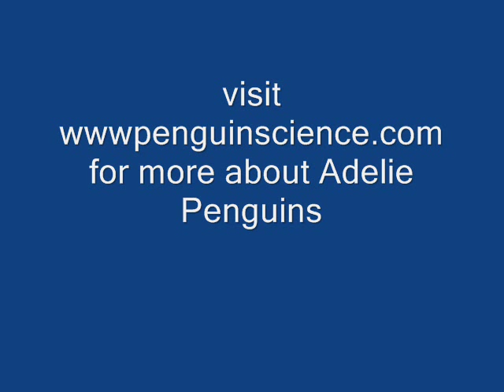Penguins_on_the_Move.wmv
Penguins use many methods of travel in Antarctica